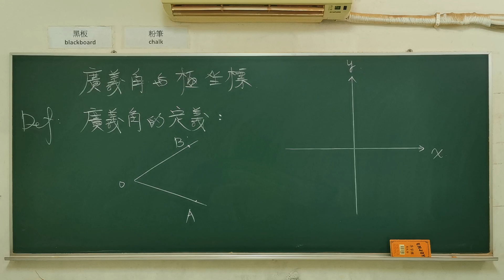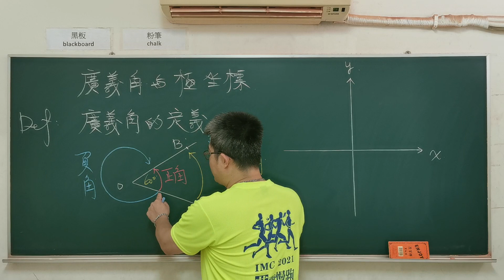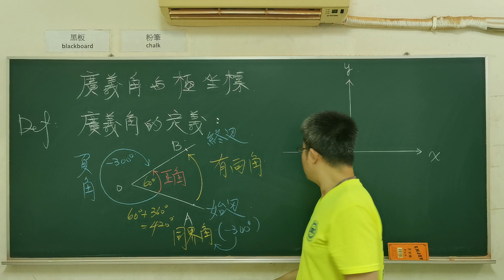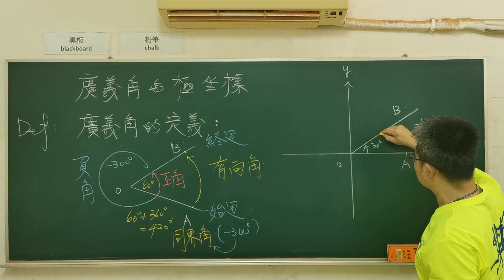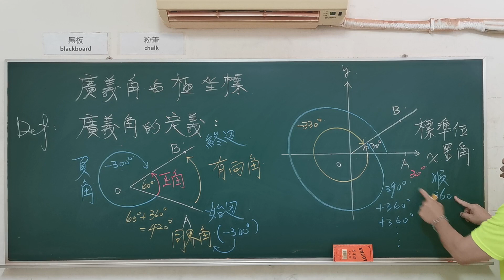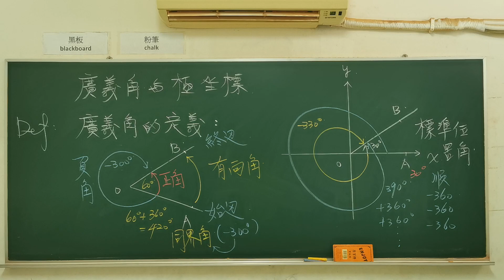高中數學「廣義角三角函數」『廣義角』基本定義